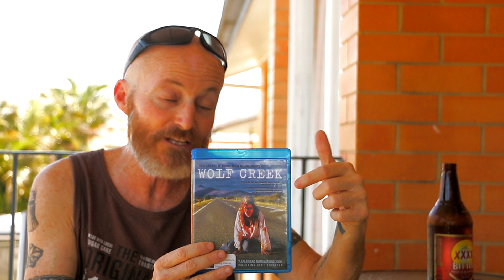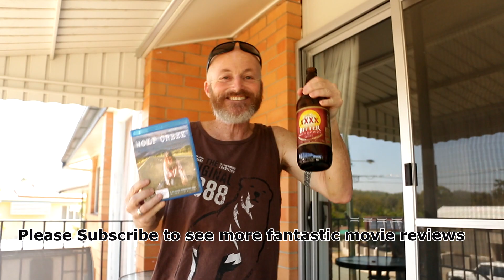wayne the old bogan`s horror movie review-Wolf Creek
Old bloke`s Wolf Creek review